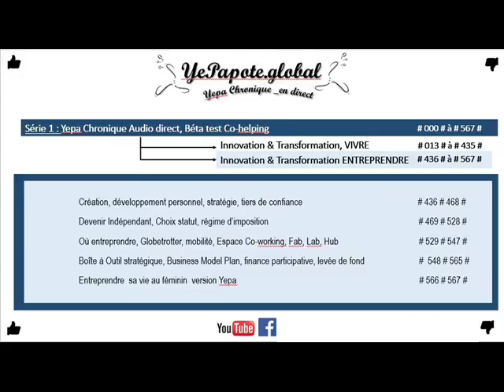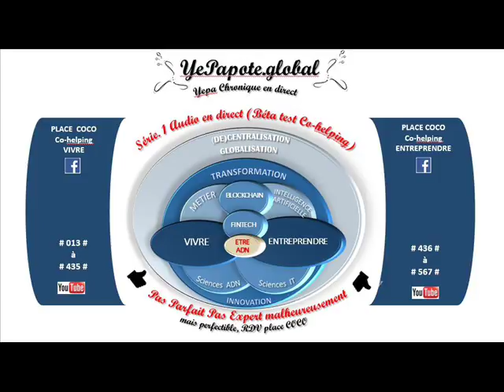#514# site web, Stratégie Wordpress.com ou .org : quelle flexibilité choisir ? HELP SVP ?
MISS YEPAPOTE ?

+ DETAILS
Entreprendre Entre-aide Co-helping Solution Solutions TechSolu Choix Stratégie Aide Comprendre les outils CMS Wordpress Wix Avantages Inconvénients .